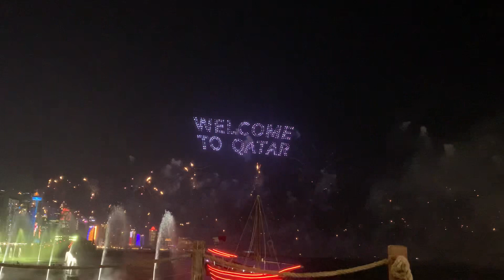Corniche live Football Match And amazing event in Doha Qatar